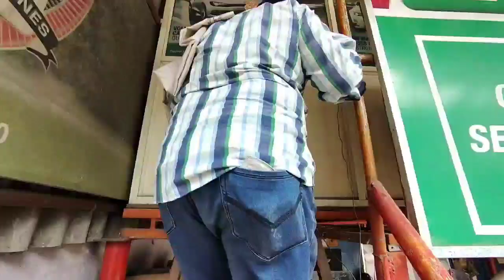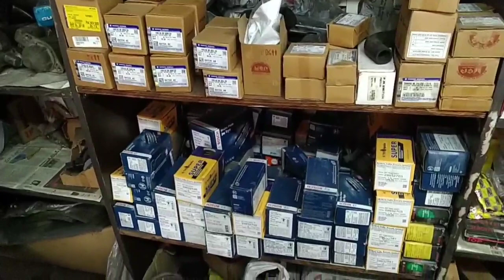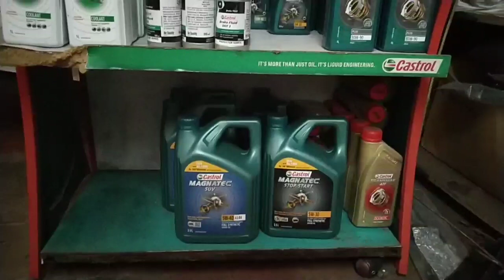SMART CARE AUTO GARAGE. Part 2 l Srikar creative works